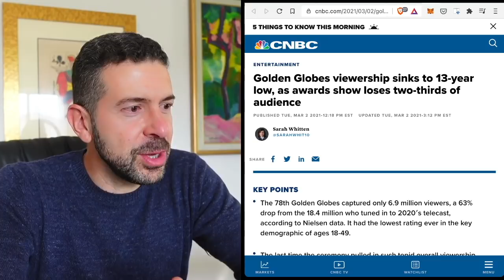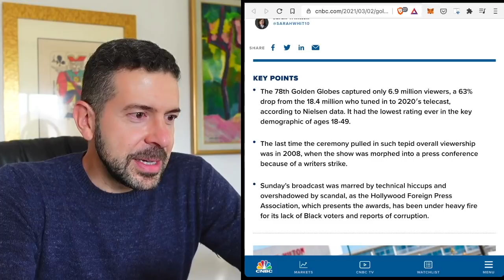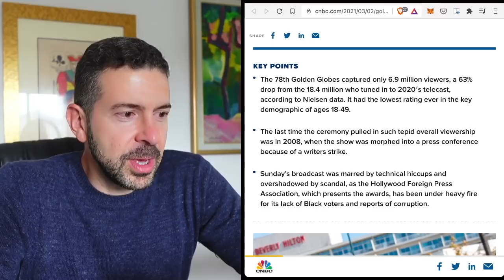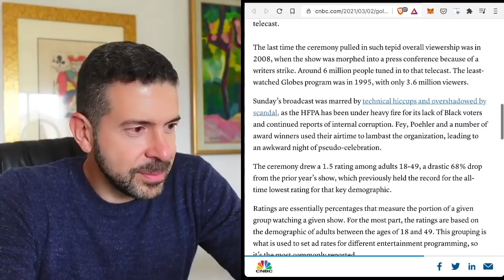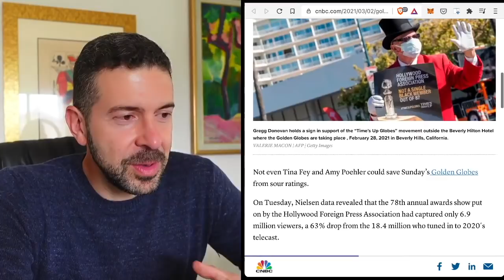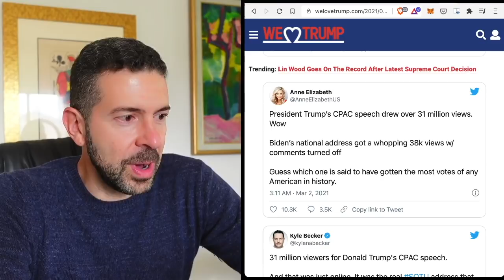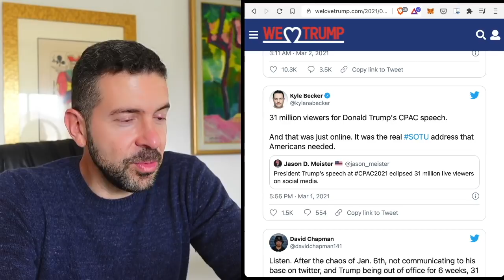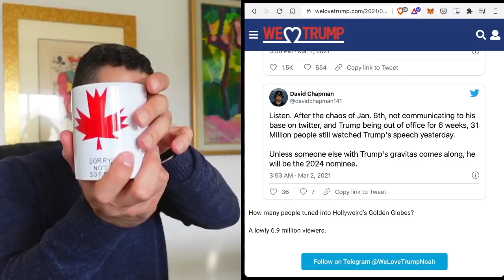Trump CPAC speech DEMOLISHES Golden Globes in ratings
Golden Globes viewership sinks to 13-year low, as awards show loses two-thirds of audience

The Results Are In: President Trump’s CPAC Speech Destroys Hollyweird’s Golden Globes in Ratings

BITCOIN: 3JvdnoyWMb93hSRgk58ZstUxg11PW9mKSr
ETHEREUM: 0xF39BdFb41f639B82E3D2Bf022828bC6394F533A3
LTC: MGFiMC18ZViF6DcCixMqAAP11TG4tF6Acj
XMR: 88S7S5CX936Jmno6YLFsyj8nSe2oEvdMsSwqKcBTgw3JSuS1Vzt5XuxgqKuGtkc8G173cruEHZwtNbkyzdf4mzxQEfSyv6J